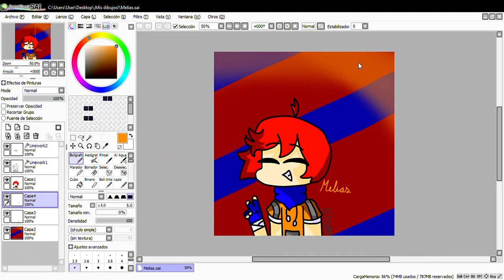Un dibujo para Melias